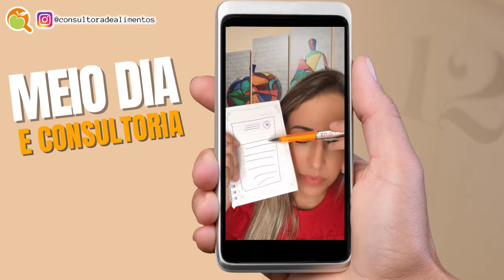COMO FAZER SEU FOLDER E SEU CARTÃO DE VISITAS DE CONSULTORIA DE ALIMENTOS | MEIO DIA E CONSULTORIA